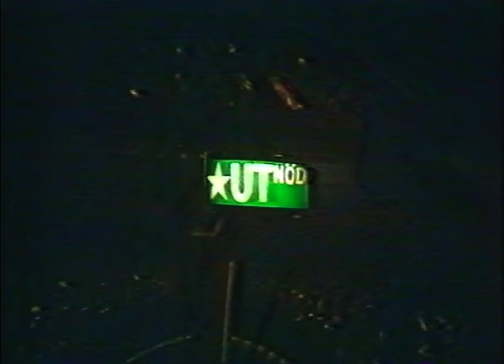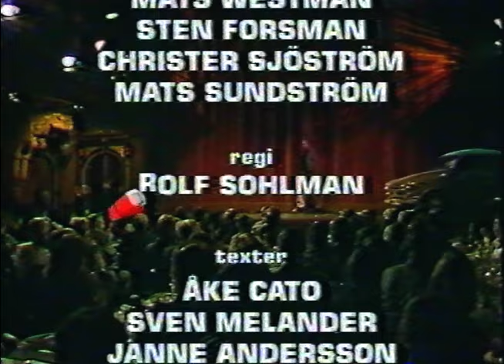Bolme vs Melander (SVT 1991-10-12)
Tomas Bolme och Sven Melander i ett härligt underhållningsprogram